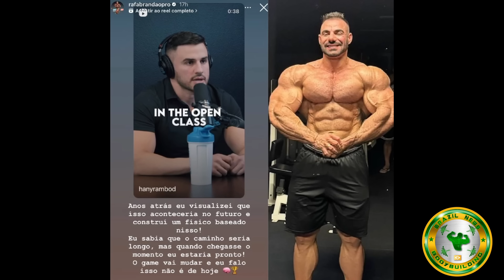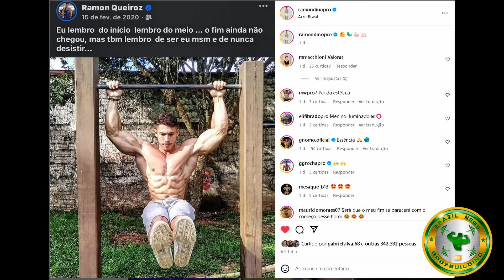ARBITRO OLYMPIA SOBRE OPEN, BRANDÃO É O FUTURO DA OPEN OLYMPIA ?? + CAIKE NA CLASSIC PODE ROLAR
Vice presidente da NPC da declaração sobre OPEN e Brandão responde: o futuro da open será a estética. Ramon dino relembra shape do passado e é muito elogiado, Caike PRO fala sobre a classic e está cogitando realmente migrar

MELHORES PASTAS DE AMENDOIM DO BRASIL:  DESCONTOS DE ATÉ 50% COM NOSSO CUPOM BBN

00:00 INTRO
00:21 Brandão: Open vai mudar e ele vai assumir o trono ??
02:38 Esse gringo ameaça Brandão e Horse ??
03:46 Ramon posta shape relembrando seu inicio
04:43 Caike sobre a classic: cogitando a ideia de migrar

RAFAEL BRANDÃO, OPEN, TYLER MANION, JAMES HOLLINGHEAD, HORSE, RAMON DINO, CAIKE PRO, CLASSIC, BALESTRIN